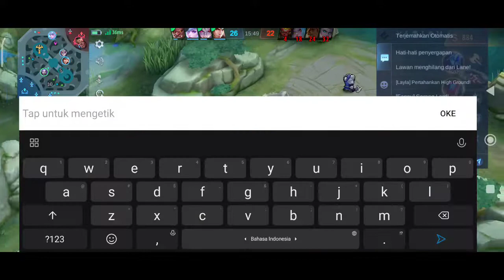best mvp yin mobile legens new 2022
best mvp yi mobile legens new 2022
Yin Mobile Legends, menjadi salah satu hero Mobile Legends yang mendapatkan skin ekslusif tahunan 515 dari Moonton.

Dengan tema anime, skin Yin M-World 515 ini menjadi salah satu skin favorit dalam game MOBA moonton tersebut.

Selain merubah bentuk dari Yin , Pemain Mobile Legends juga akan mendapatkan perubahan skill effect dari hero marksman tersebut secara keseluruhan.